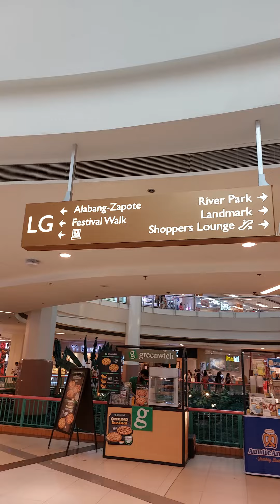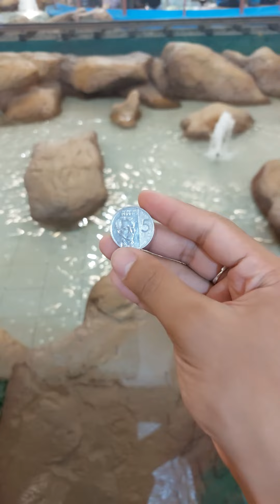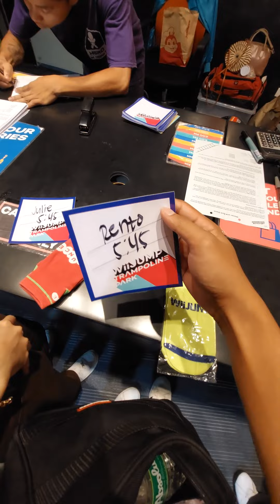Nakita ko na ang the one ko!